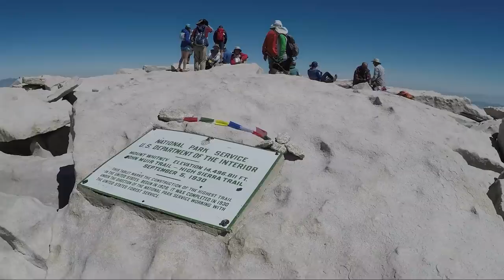John Muir Trail Fastest Known Time Unsupported 2018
This video is about my new FKT ( Fastest Known Time ) unsupported on the John Muir Trail done last September 14th 2018:
Result was 3 days 3 hours 55 min 10 sec.

Aurelien Sanchez
The John Muir Trail is a 223 miles trail running between the summit of Mount Whitney, to Happy isles trailhead in Yosemite, in California.
The previous record holder was Andrew Bentz, who has done 3 days 10 hours 59 min in 2014.
This FKT is second fastest time overall, after the supported performance of the UTWT champion Francois D'Haene in 2017, and his time of 2 days 19 hours 26 min.